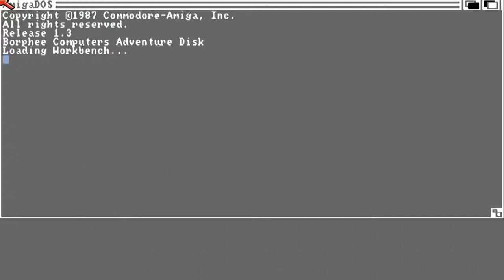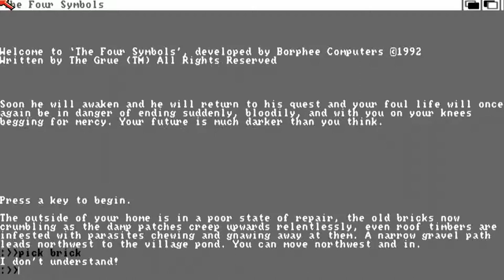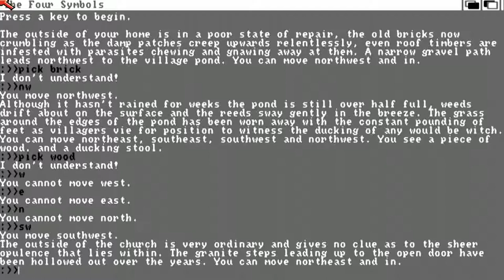AMIGA The Four Symbols AMIGA OCS 1992 Borphee Computers adf zip